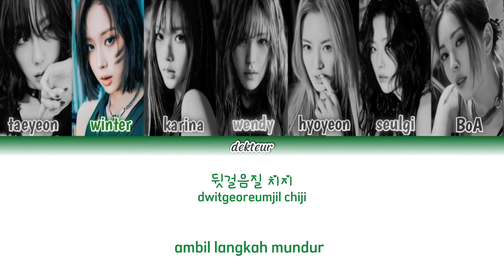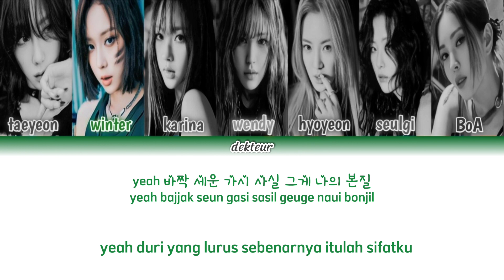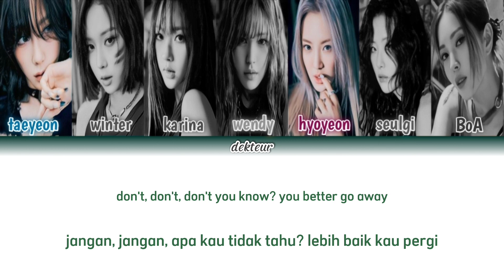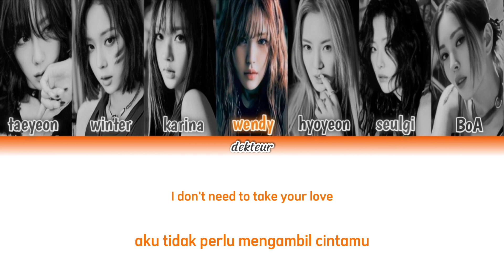GOT The Beat (Girls On Top) - Rose [han/rom/ina] | color coded lyrics | lirik terjemahan indonesia